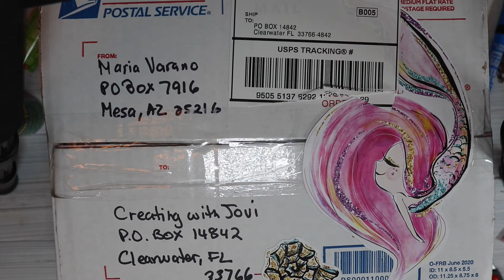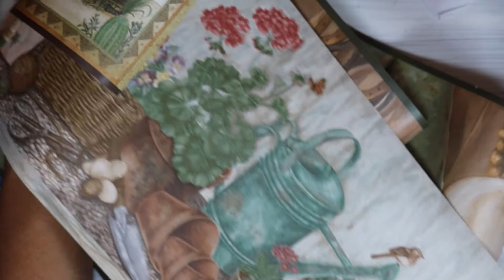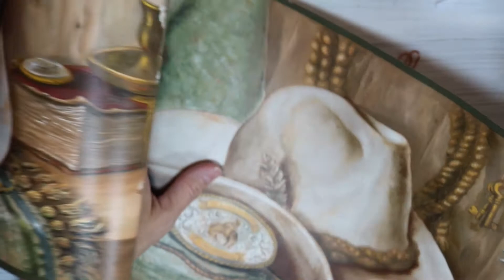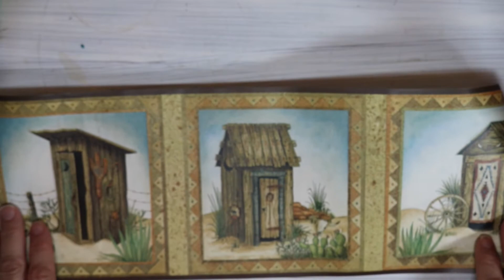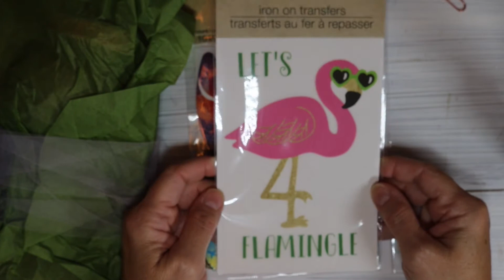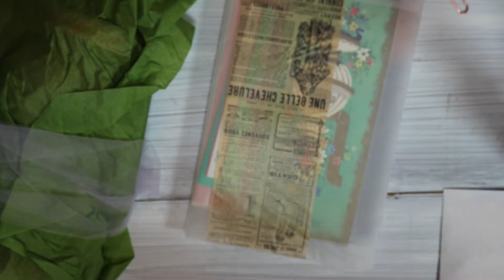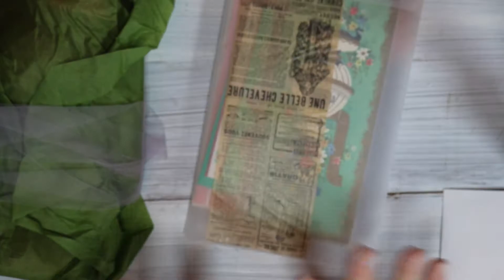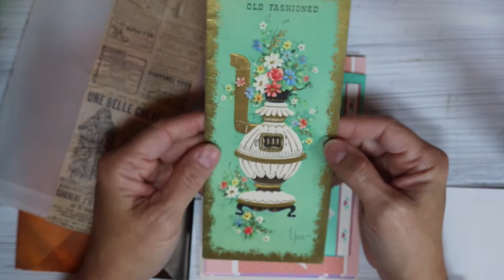Happy Mail from Maria Miscellany - Lace, Wallpaper and So Much More!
Hi friends, thanks for joining me! Today I am opening an amazing happy mail from my friend @MariasMiscellany   She has sent me such a generous box full of lace, wallpaper and many more goodies. Even a special pink flamingo drinking cup!!! So cute...wait til you see it! 🦩